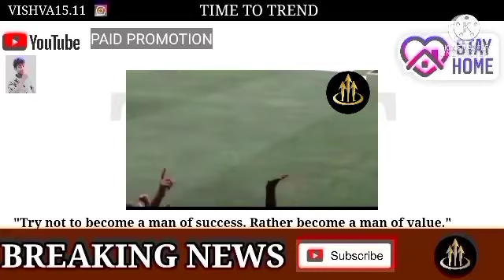dhoni last ball four || dc vs csk ipl 2021 || dhoni last ball six